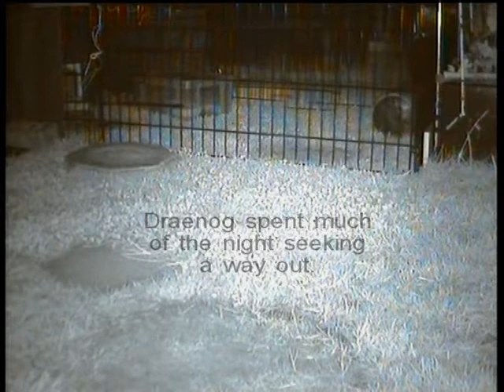Problems part 2.WMV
hedgehog